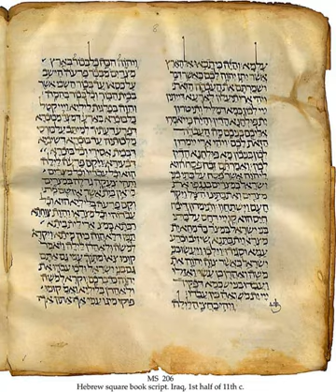Targum | Wikipedia audio article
This is an audio version of the Wikipedia Article:
Targum

- Socrates

SUMMARY
The targumim (singular: "targum", Hebrew: תרגום‬) were spoken paraphrases, explanations and expansions of the Jewish scriptures (also called the Tanakh) that a rabbi would give in the common language of the listeners, which was then often Aramaic. That had become necessary near the end of the 1st century BCE, as the common language was in transition and Hebrew was used for little more than schooling and worship. The noun "Targum" is derived from the early semitic quadriliteral root trgm, and the Akkadian term targummanu refers to "translator, interpreter". It occurs in the Hebrew Bible in Ezra 4:7 "... and the writing of the letter was written in the Syrian tongue and interpreted (tirgam) in the Syrian tongue." Besides denoting the translations of the Bible, the term Targum also denote the oral rendering of Bible lections in synagogue, while the translator of the Bible was simply called  hammeturgem (he who translates). Other than the meaning "translate" the verb Tirgem also means "to explain". The word Targum refers to "translation" and argumentation or "explanation".Writing down the targum was prohibited; nevertheless, some targumatic writings appeared as early as the middle of the first century CE. They were then not recognized as authoritative by the religious leaders, however. Some subsequent Jewish traditions (beginning with the Babylonian Jews) accepted the written targumim as authoritative, and eventually, it became a matter of debate. Today, only Jews from the republic of Yemen continue to use the targumim liturgically.
As translations, the targumim largely reflect midrashic interpretation of the Tanakh from the time they were written and are notable for eschewing anthropomorphisms in favor of allegorical readings. (Maimonides, for one, notes this often in The Guide for the Perplexed.) That is true both for those targumim that are fairly literal as well as for those that contain many midrashic expansions.
In 1541, Elia Levita wrote and published Sefer Meturgeman, explaining all the Aramaic words found in the Targum.An Aramaic Bible is also used in the Syriac Church (see Peshitta). In addition, targumim are used today as sources in text-critical editions of the Bible (BHS refers to them with the abbreviation 𝔗).